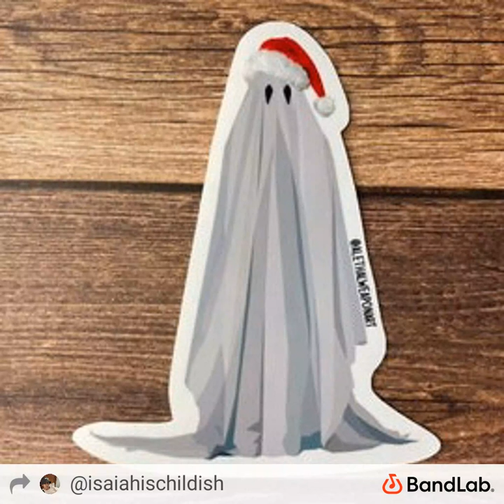Ornaments/The Christmas Spirit